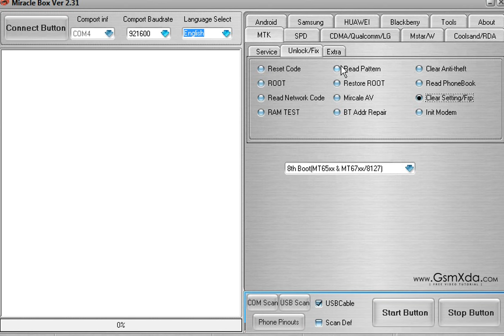Lenovo A7010a48 Reset FRP done by GsmHelpFul